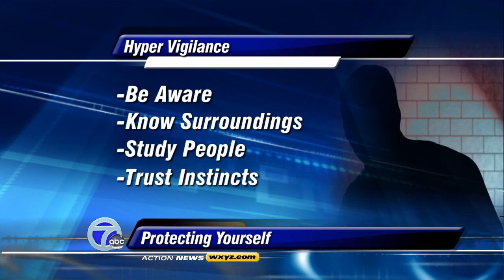WXYZ HD 7 1 2009 08 23 CMAC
Christy MacDonald on WXYZ 7 Detroit